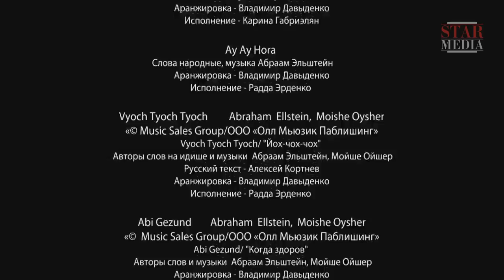Once Upon a Time in Odessa - Episode 8. Tv Series. StarMedia. Adventure Melodrama. English Subtitles